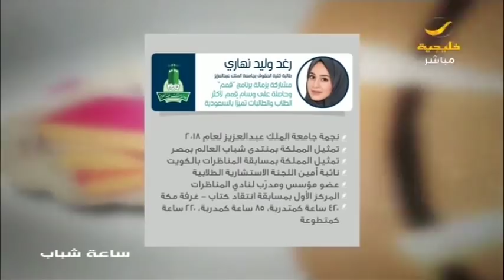رغد نهاري : هناك معتقد خاطئ سائد وهو أن دراسة الحقوق للرجال فقط